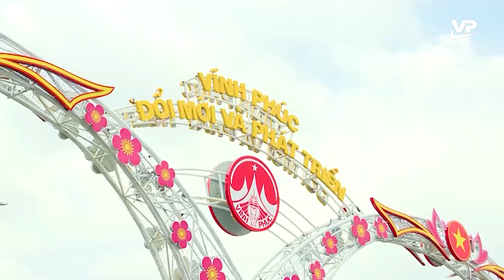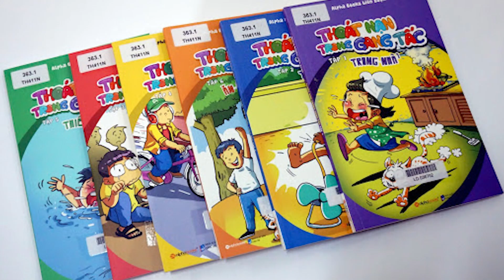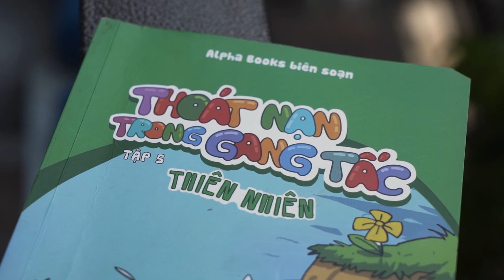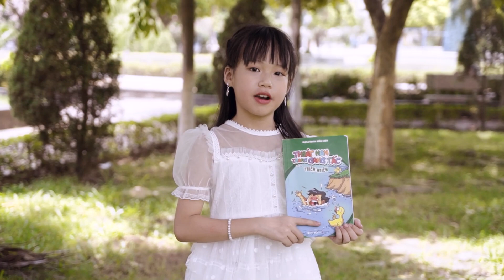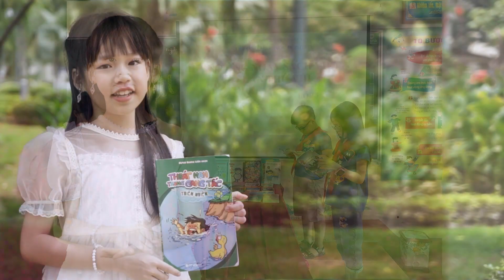C1D1.007- Nguyễn Ngọc Bảo Hân -Tỉnh Vĩnh Phúc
1. Thời gian bình chọn: từ 10h00 ngày 01/9/2021 đến 10h00 ngày 15/9/2021
2. Cách thức bình chọn
 - Bước 2: Bình chọn cho video này bằng cách xem, yêu thích, chia sẻ. - Người dùng phải thực hiện đầy đủ 02 bước trên mới được tính điểm bình chọn hợp lệ.
 3. Cách tính điểm bình chọn Cách tính điểm bình chọn như sau:
Tổng điểm bình chọn của mỗi video bằng tổng điểm lượt Xem (View) + lượt Yêu thích (Like)